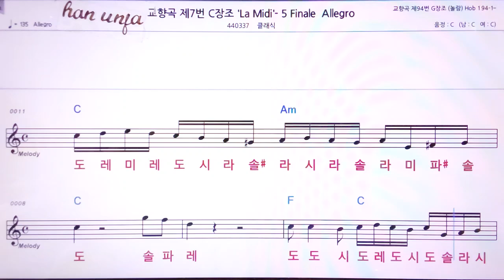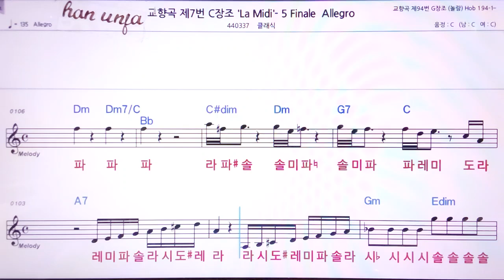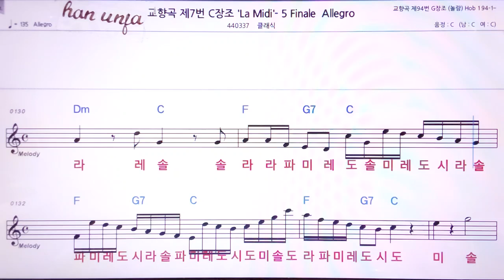💖하이든 교향곡 7 C장조 4악장/클래식 👍MR,노래방, 악보, 코드,Karaoke With Sheet Music